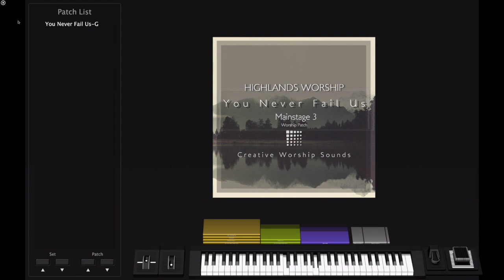You Never Fail Us by Highlands Worship Mainstage 3 Patch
Check out our Mainstage 3 Patch for You Never Fail Us By Highlands Worship.